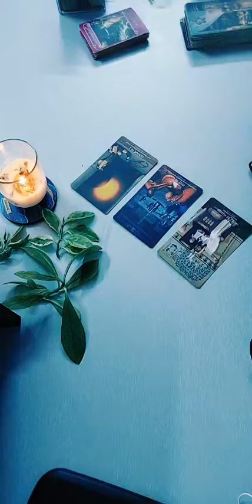قراءة غريبة وصعبة وتقيله اوي هتنزل علي قناة ميمي تاروت بالتفصيل اعمل حسابك تكون قادر تركز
هتنزل النهارده ان شاء الله علي قناة ميمي تاروت @mimitarot